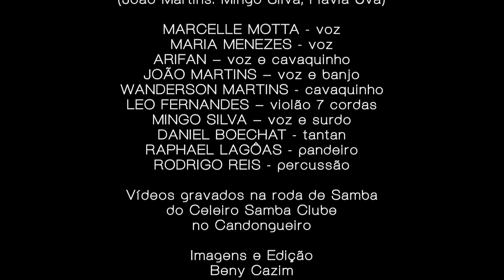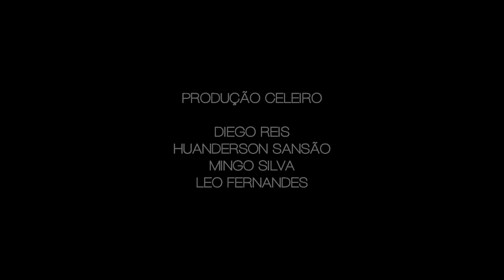Celeiro TV | Programa João Martins - Parte 04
João Martins

Filho do músico e produtor Wanderson Martins, nascido e criado no bairro do Catete, no Rio de janeiro, começou a tocar no colégio, aos 14 anos.
Fez parte de várias rodas de samba no Rio de Janeiro como Cacique de Ramos, Tia Ciça, Samba Luzia, Beco do Rato e Clube Renascença. Em 2003, aos 19 anos, foi um dos integrantes da banda de Tunico Ferreira, filho de Martinho da Vila, com a qual tocou com Paulinho da Viola, Martinho da Vila, D. Ivone Lara e Mart'nália, em uma temporada no Teatro Rival, no Rio de Janeiro. Participou do grupo Batuque na Cozinha, com o qual tocou no Bar do Juarez, em Santa Teresa (RJ), e em boates da Zona Sul do Rio de Janeiro como Nuth, Melt, Sky Lounge, dentre outras. Como compositor teve músicas gravadas pelos grupos Galocantô, Samba com Atitude e Deu Branco, além de Wantuir e Renato Santos. Em 2009 lançou seu primeiro CD independe "Juízo que dá samba", que contou com 12 sambas inéditos e autorais e com a participação de Dona Ivone Lara, em "Amor de Madeira" e do Grupo Galocantô, "Galocantar". Também participaram Wanderson Martins, Eduardo Neves, Anderson Rocha, Paulinho Bicolor e Tiago do Bandolim. O show de lançamento do disco foi no Mas Será o Benedito, na Lapa (RJ), com os mesmos músicos que participaram da gravação do CD: Marcelinho Correia (violão de 7), Luiz Henrique (cavaquinho), Siri (sopros) e Lula Matos, Luís Augusto, Jorge André e Jorge Alexandre (percussão). Em comemoração às 1000 cópias vendidas do seu CD "Juízo que dá samba", fez um show no Teatro Rival, no Rio de Janeiro, em que contou com a participação de Dona Ivone Lara, Inácio Rios e do grupo DNA do Samba. Nesse mesmo ano, realizou o show "João Martins & Convidados" também no Teatro Rival, no qual participaram Elisa Addor, Leandro Fregonesi, Renato Milagres, e o Grupo Deu Branco. Em 2011 comandou a roda de samba realizada às terças-feiras no Centro-Cultural Lapa, acompanhado dos músicos Márcio Ricardo (violão de 7 cordas), Bruninho Santos (cavaquinho), Rodrigo Revelles (sopros), Mingo (surdo e voz), Marcelo Amaro (percussão), Pedrinho Ferreira (percussão) e Pipa Vieira (percussão). Em 2012 lançou o CD “Receita pra Amar”, com 13 faixas de sua autoria, dentre as quais a faixa-título, que compôs em parceria com Dona Ivone Lara e André Lara. O show de lançamento foi apresentado no Clube Renascença, no Rio de Janeiro e contou com a participação de Dona Ivone Lara, Moacyr Luz e Moyseis Marques. Em 2013 comandou uma roda de samba no Clube Renascença, no Rio de Janeiro, recebendo como convidado o cantor e compositor Almir Guineto. Nesse mesmo ano viajou com os grupos Galocantô e Underground Samba Lapa em turnê pela Argentina, apresentando-se nas casas Clube do Samba, Frodos, Foyness Bar e Pieres Resto Bar, acompanhado por grupos de locais. Em 2015 comandou uma roda de samba semanal na sede do Cordão da Bola Preta, no Rio de Janeiro. Em 2016 participou, ao lado da dupla paulistana Os Prettos, do dia dedicado ao “Samba Novo”, na série “O século do Samba”, que narrou em quatro shows a evolução do gênero de 1916 a 2016, realizada pelo Centro Cultural Banco do Brasil, no Rio de Janeiro. Para a ocasião fez um samba em parceria com Os Prettos, a pedido de Luís Filipe de Lima, curador do projeto.